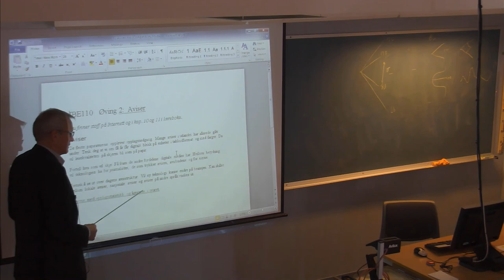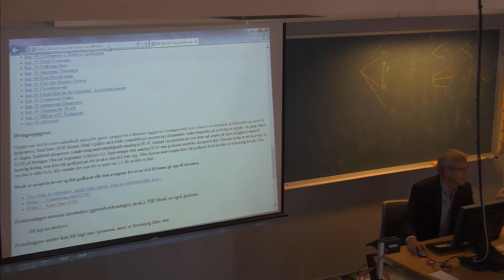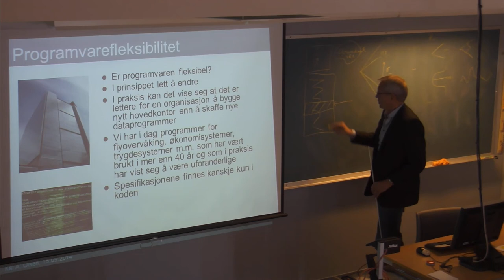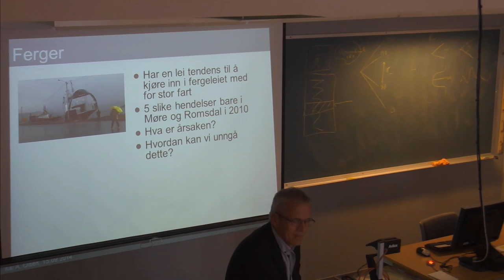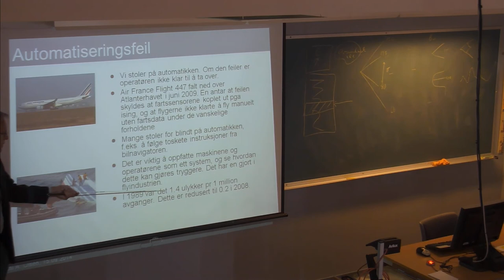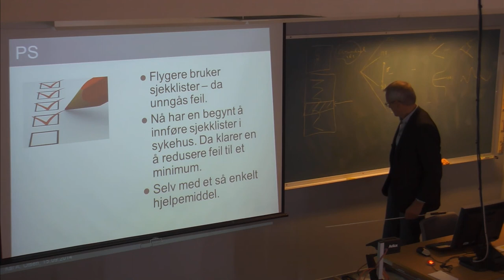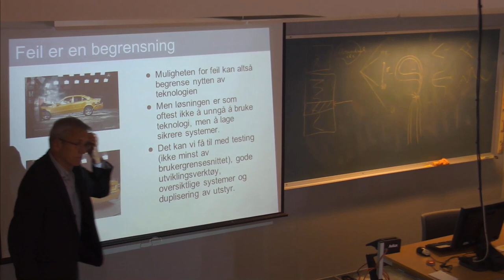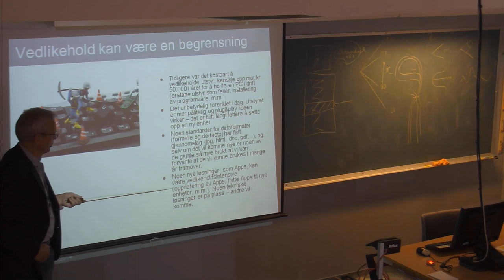01-F-13 Forelesning IBE110 (15. sept. 2014)